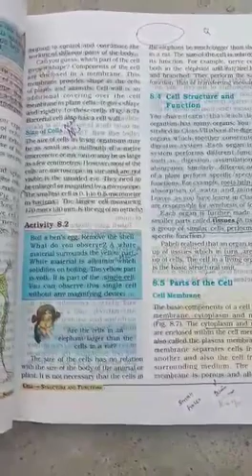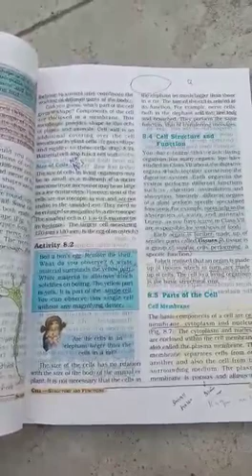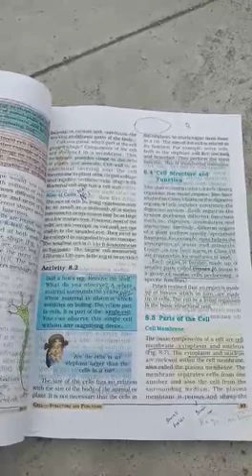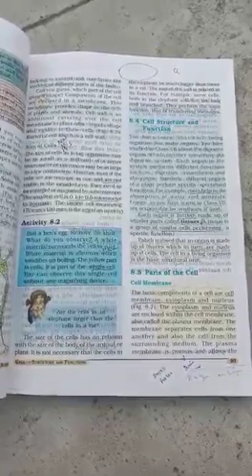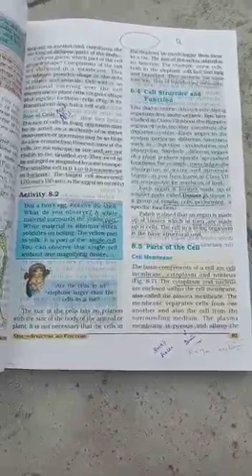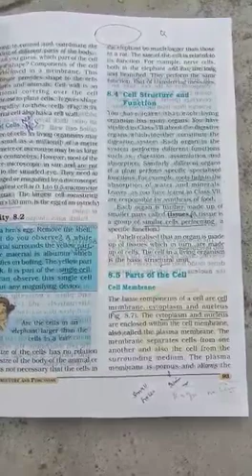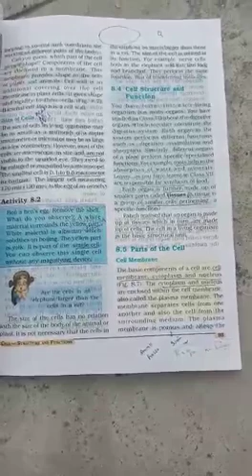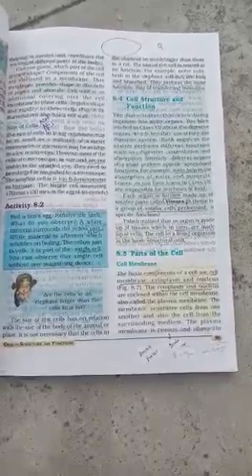SJV Grade 8 Science Biology Ln-8